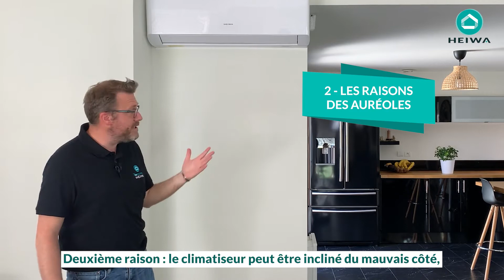[Ep. 2] Heiwa vous répond : "Pourquoi ma clim coule ?"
Heiwa, fabricant de pompes à chaleur responsables.

Retrouvez la nouvelle série "Heiwa vous répond". Découvrez pourquoi votre clim coule ?